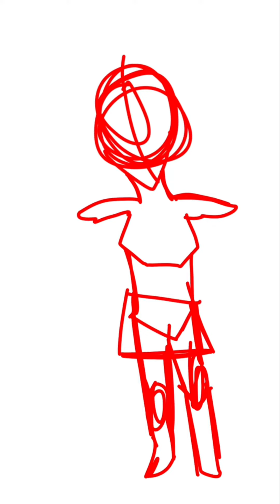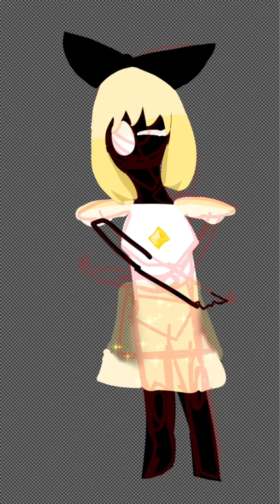Stella- fanmade oc